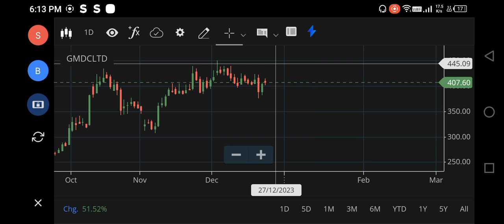GMDC SHARE LATEST NEWS | GMDC SHARE TARGET | GMDC SHARE ANALYSIS | GMDC SHARE BUY OR NOT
GMDC SHARE LATEST NEWS | GCMDC SHARE TARGET | GMDC SHARE ANALYSIS | GMDC SHARE BUY OR NOT
gmdc share latest,
nmdc stock latest news,
nmdc share technical analysis